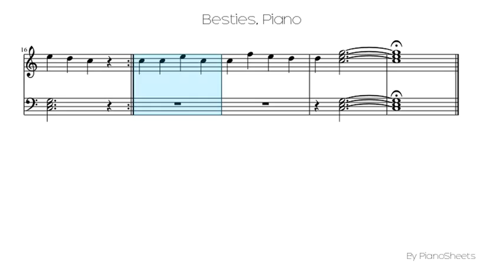Besties [Piano Solo]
Piano Solo Sheet: Besties